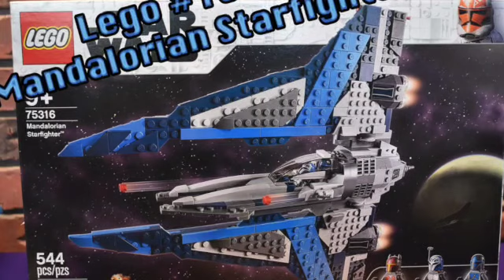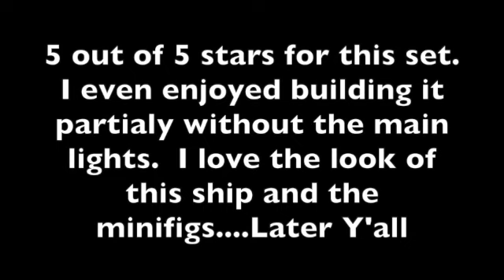Lego Set #75316 Star Wars Mandalorian Starfighter build and review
In this video, CJ builds and reviews the Lego Set #75316 Star Wars Mandalorian Starfighter.  The power also goes out for the last half of the build.